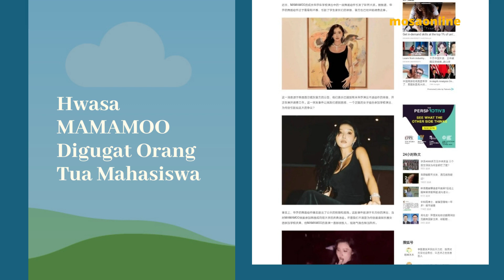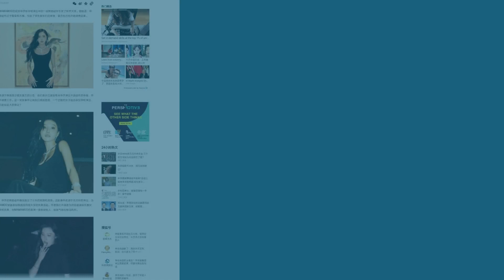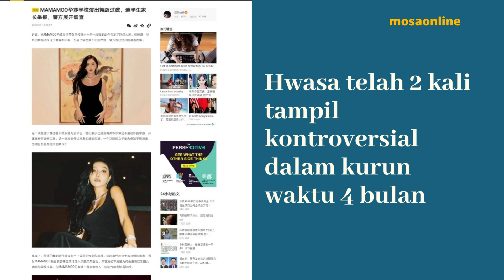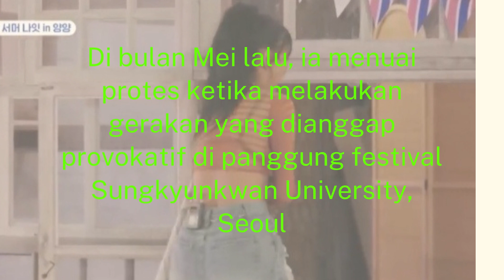HwasaMAMAMOO || hwasa mamamoo performance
HwasaMAMAMOO || hwasa mamamoo performance tak senonoh di periksa polisi

 - Hwasa MAMAMOO diselidiki polisi wilayah Seongdong Seoul setelah mendapat tuduhan melakukan pertunjukan tak senonoh selama festival sekolah pada Mei lalu. Polisi memanggil Hwasa untuk mempertanyakan niatnya di balik pertunjukan kontroversial di Universitas Sungkyunkwan, menurut laporan The Korea Times, Selasa, 12 September 2023.

Ketika itu, Hwasa terlihat memperagakan adegan erotis dengan cara yang terkesan sugestif. Aksi itu terjadi pada 12 Mei 2023 saat Hwasa membawakan lagu Don't (2018) bersama rapper Loco, sebagai bagian dari syuting acara varietas Dancing Queens on the Road (2023) yang menampilkan lima diva K-pop termasuk Hwasa.

Jika terbukti bersalah, Hwasa bisa menghadapi hukuman maksimal 1 tahun penjara atau denda hingga 5 juta won atau setara dengan Rp 57 juta.

Hwasa MAMAMOO Digugat Orang Tua Mahasiswa

Hwasa telah 2 kali tampil kontroversial dalam kurun waktu 4 bulan